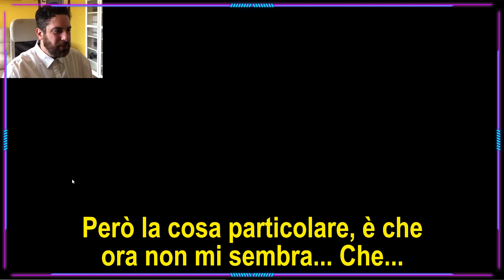Commento il nuovo trailer di Final Fantasy 7 Rebirth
Ho provato a fare un commento al nuovo trailer di Final Fantasy 7 Rebirth, come ho detto anche nel video si tratta di una nuova esperienza per me, infatti ho cannato completamente il bilanciamento dell'audio...
La prossima volta andrà meglio, nel frattempo, godetevi il video, ho inserito dei sottotitoli nelle fasi più caotiche!